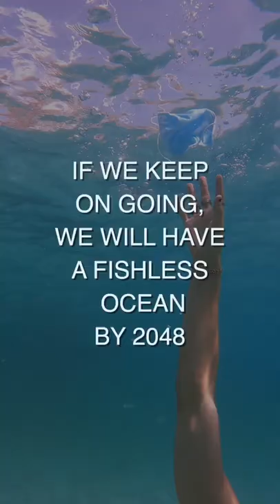We‘re destroying our planet 🌎♻️